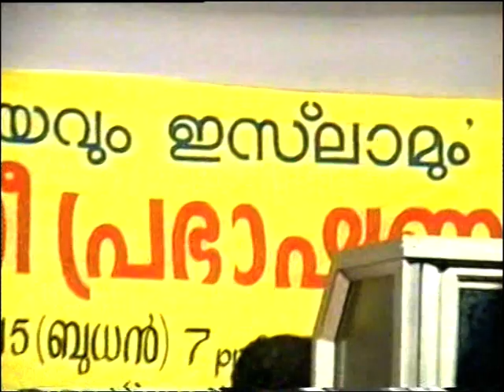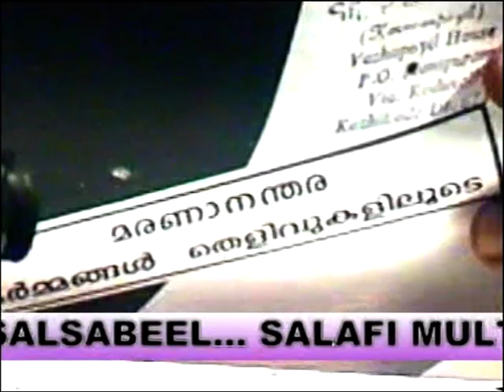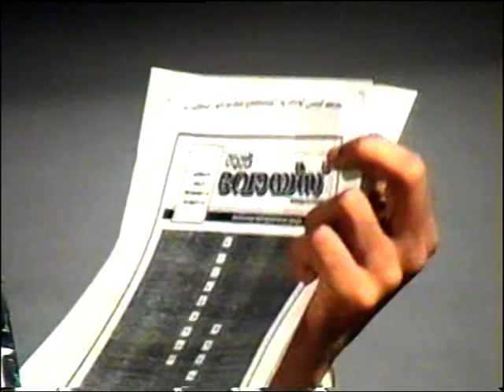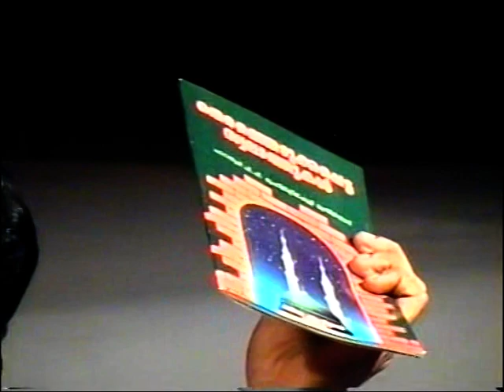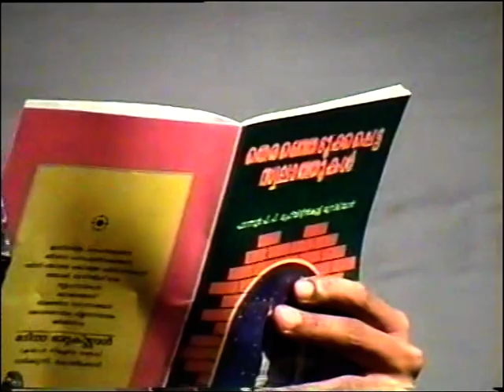jara_vyvasayavum_kuboori_musliyakkanmarum_VTS_02_1.mpeg malayalam